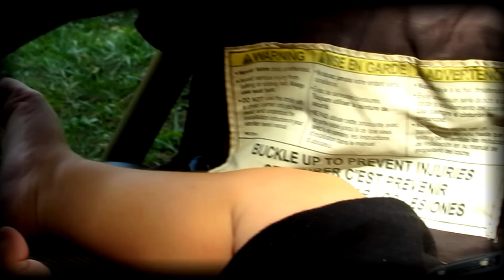MARTINKO y La Nueva Bandada RIO CHIQUITO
Audio
Produccion Artistica y Direccion Musical: @martinkoylanuevabandada
Maqueta: Diego "Negro" Rojas

Montaje final, post produccion y FX: Diego L Bañares
filmado en Los Reartes (Cordoba, Argentina) y en Bella Vista (Bs As, Argentina)

RIO CHIQUITO

Encontré un río tranquilo
Donde quedarme y soñar
Encontré un río chiquito
Donde sentarme y llorar
Quizás escribir un poquito
 Y aliviarme…   y aliviarme

No fue lo que me dijiste
Sino el tono de tu voz

No fueron, no, tus palabras
Tu silencio... me dijo adiós

Donde QUEDARME y LLORAR

Tampoco lo que callaste
Después de tantas turbulencias
Suavecito aterrizaje
Aprendiendo a jugar
Piloteando la partida
Jaque al rey, muerte a la reina
y te diste por vencida

Encontrè un rìo tranquilo
Donde SENTARME y SOÑAR